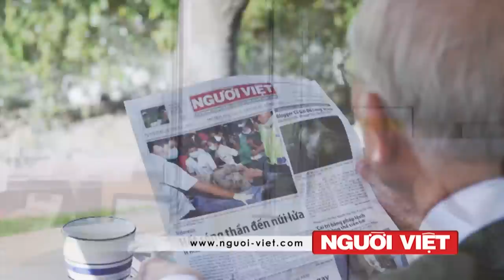ISIS tấn công quân chính phủ Iraq, 23 người thiệt mạng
Một vụ tấn công tự sát do thành phần ISIS thực hiện nhắm vào quân chính phủ Iraq và cuộc chạm súng diễn ra sau đó đã khiến ít nhất 23 quân nhân và các tay súng dân quân giáo phái Sunni thân chính phủ thiệt mạng hôm Thứ Ba ở tỉnh Anbar, nằm về phía Tây Iraq.